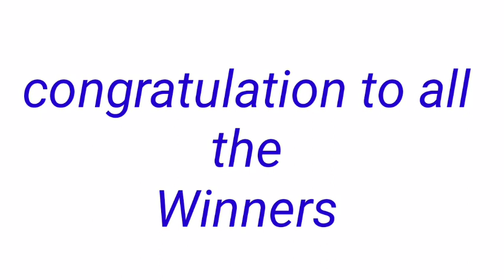STL - QUEZON October 26, 2022 2ND DRAW RESULT